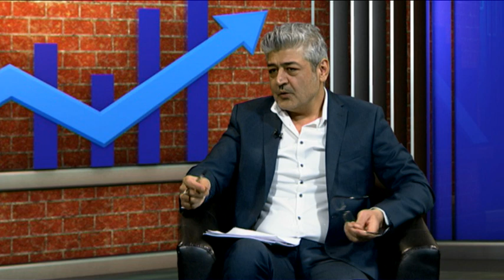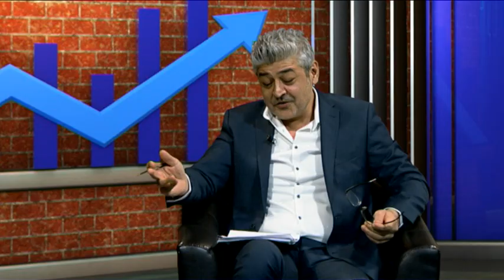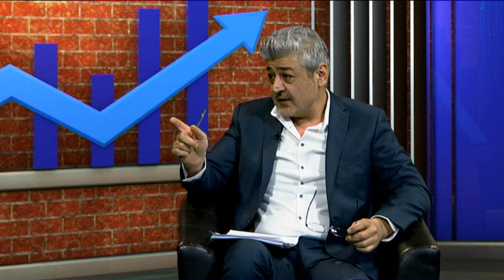ISLAMIC MORTGAGE PROPERTIES 07032021 S 2